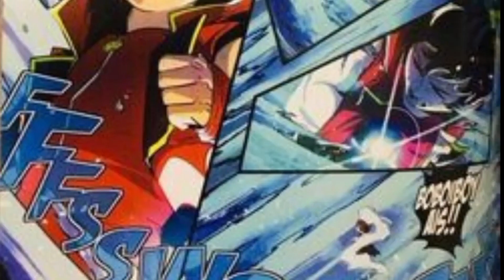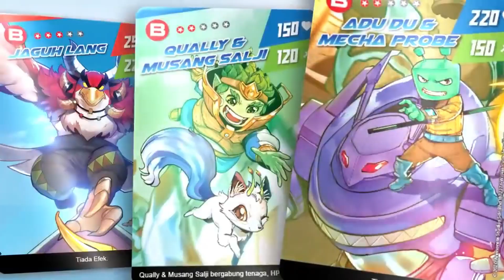BoBoiBoy Cyclone Fusion With Every Element 🌪️ Hindi